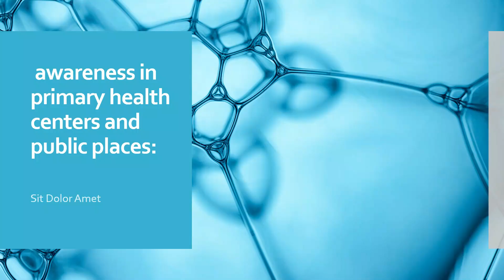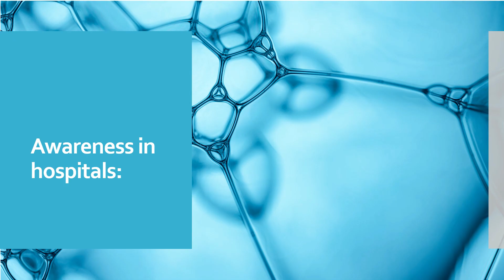world asthma day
This video is about the celebration and awareness of world asthma day that is on 02/05/2023 having information about how to increase awareness and understanding about asthma